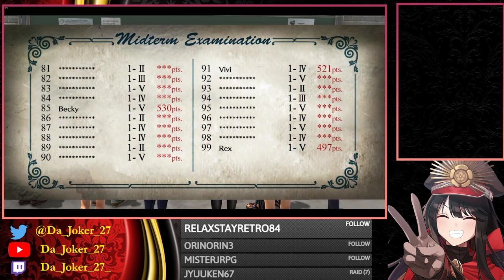Trails Of Cold Steel (8) Nord Highlands! The Country Side!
Heading to Gaius' hometown next on our field studies! This is a place really away from all the vehicles, roads, and even people as this is a legitimate barren countryside. This is the BIGGEST place we've been to so far and has some the best treasure that rewards the player that explores the corners! But outside the treasure we also have 2 waves of assignments this time around, one in the morning and one in the afternoon so theres alot to see AND do.